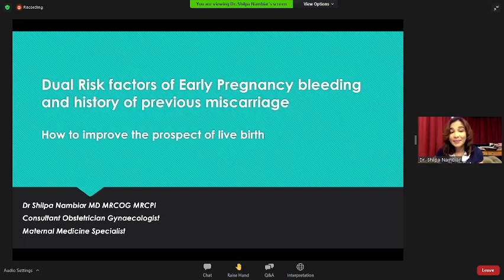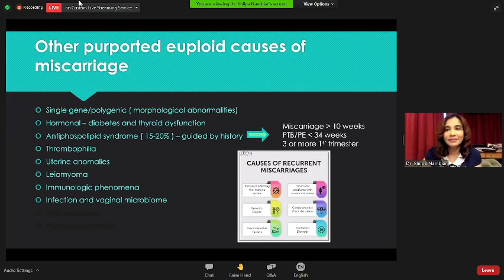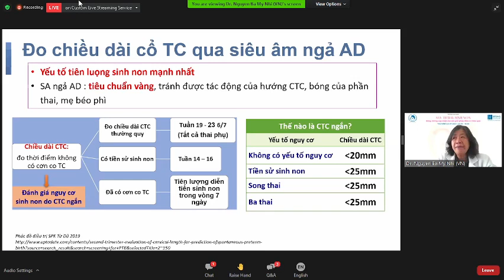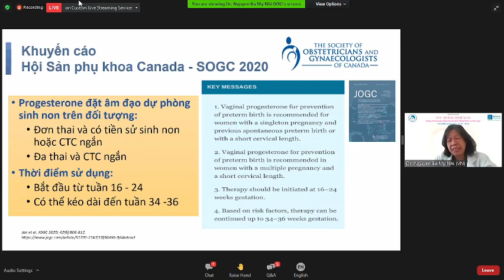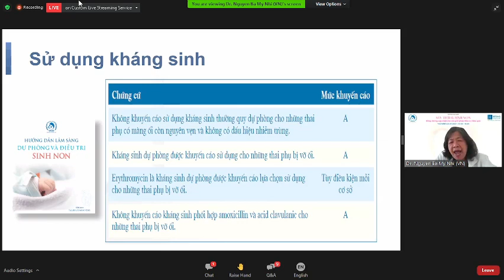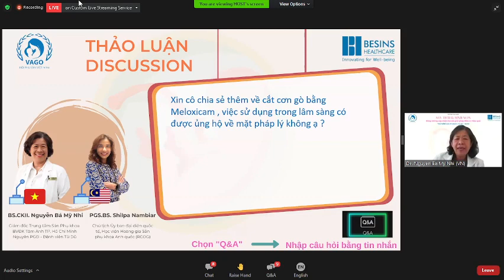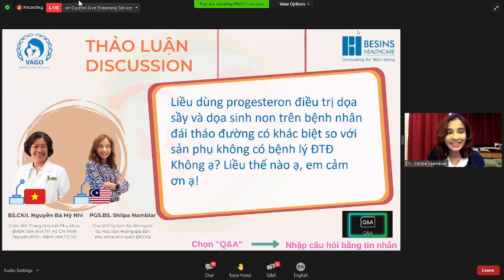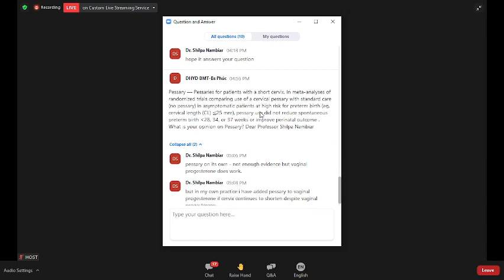Dear Audience, thank you for your kind viewing
Help this channel to achieve 1,000 subscribers + 4,000 hours of view

As our way of saying thank U for your support + trust, we would like to share with all our audience + subscribers great products + services as below:
Feel free to sign up with your email for a Free subscription
Remember it does NOT cost you anything to sign up / Its FREE

- for SHOP.COM Online Shopping from Home
- for Lumière de Vie Skin Care
- for Shopping Annuity that puts money back into your pockets

- for Global Shopping; directly delivered to the comfort of your HOME